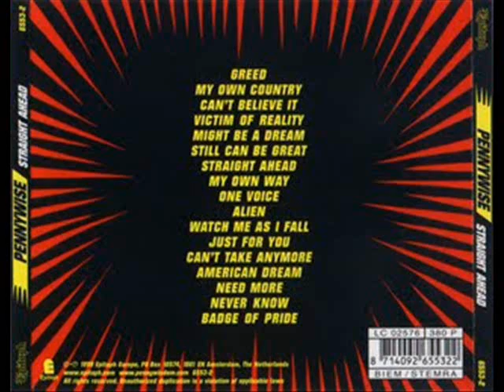Pennywise - Straight Ahead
Album : Straight Ahead (1999)

Pennywise have remained doggedly faithful to the ideas and inspiration that launched them. On their sixth record, Straight Ahead, the band's stated goal was to create an album that would satisfy their long-time fans as well as take chances with different material, using social and political issues for inspiration. "My Own Country" explores the individual desire for autonomy, "Might Be A Dream" and "Still Can Be Great" seek to inspire courage and determination, while pointing out the flaws within our culture. The result of almost 5 months of constant work, Straight Ahead is the strongest and most diverse album to-date, with songs like "Alien," which received tons of radio airplay in Southern California. At the same time, Pennywise played a sold-out show at the Long Beach Sports Arena, an unheard-of feat for a local punk band from Hermosa Beach CA.